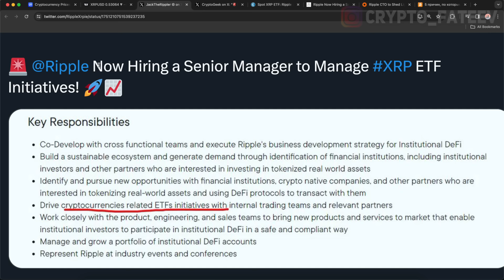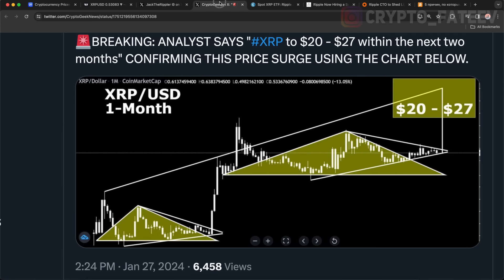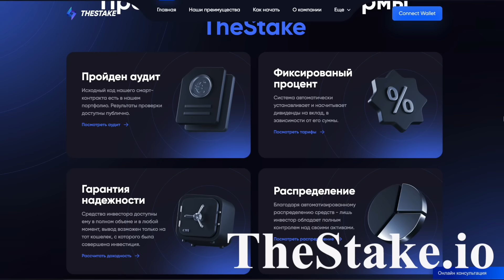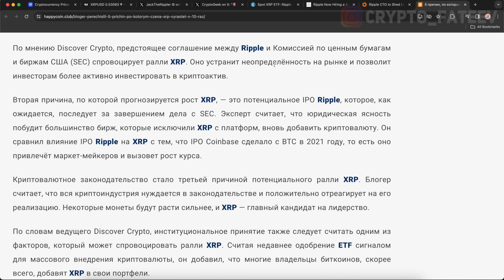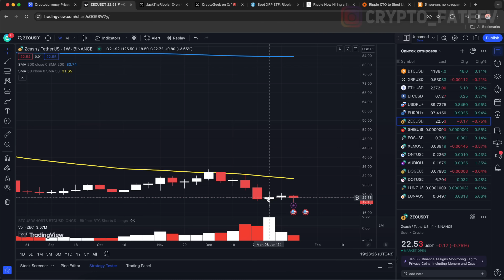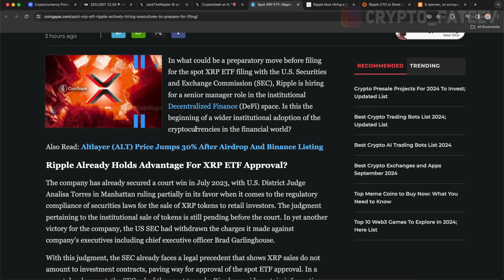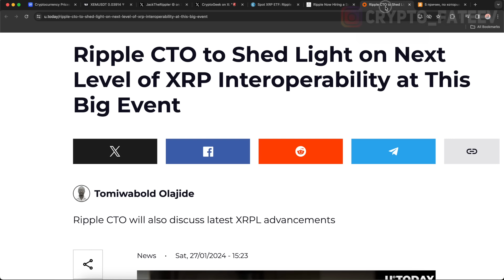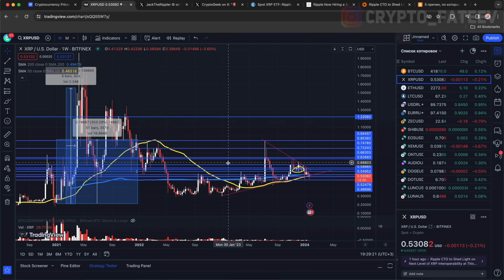ПРУФ: XRP ETF БУДЕТ ОДОБРЕН! СТОИМОСТЬ XRP ДОСТИГНЕТ 27$ В ТЕЧЕНИЕ ДВУХ МЕСЯЦЕВ! RIPPLE 2024 ПРОГНОЗ